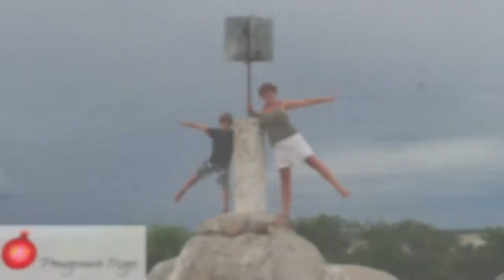118 | Fear Shrinks Your Life | Evolution Of Self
We all feel fear from time to time in life but we can choose to focus on it and grow it and let it take over or we can choose to focus on other things and to be courageous and move past it. If we focus on fear and let it rule our lives then our lives become smaller and more restricted. We live less fully and live a more dulled life.

"Evolution of Self" is a weekly video vlog to support your journey towards a more conscious self aware way of living .  Britt is a Consciousness Coach, advanced Ho'oponopono practitioner, podcaster, blogger, entrepreneur and has considerable experience as a board director.

Credits

Picture by Gabriela Piwowarska from Pixabay